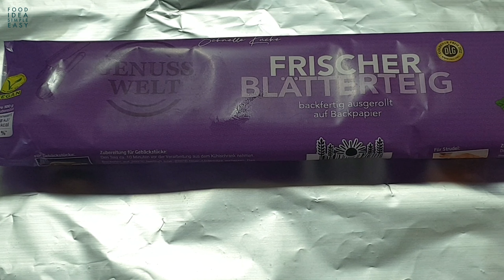Beef Puff Pastry | Beef Wellington Puffs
Recipe For Eid-ul-Fitar 2023
Beef Puff Pastry
beef wellington puffs
puff pastry wellington
meat wrapped in pastry